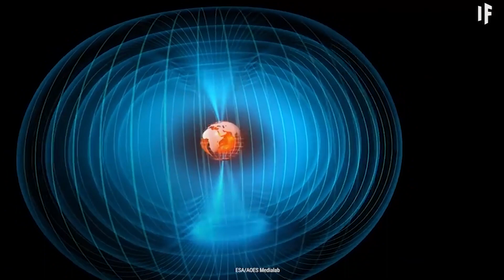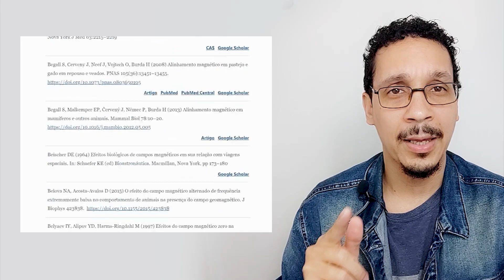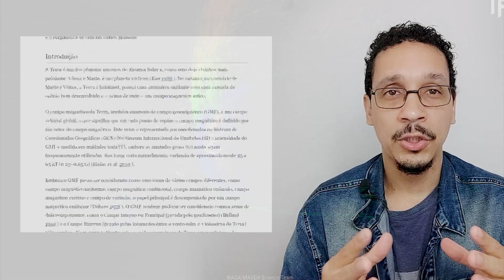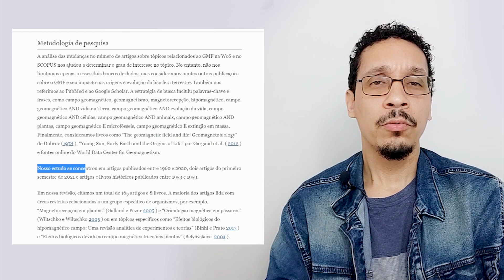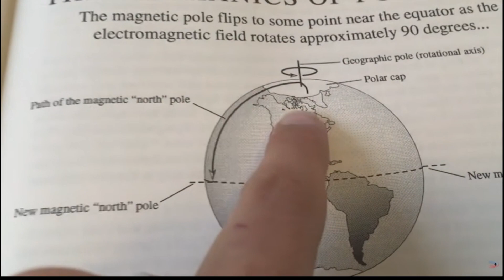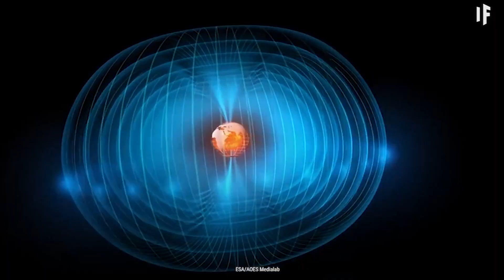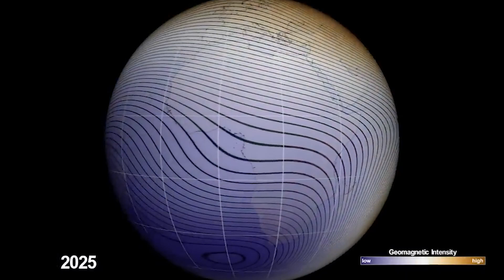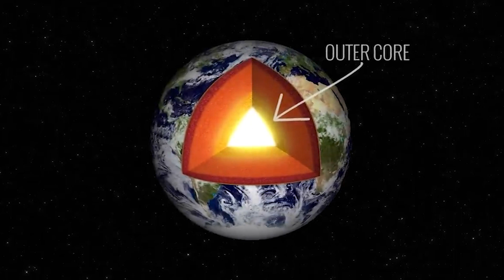O COMEÇO do FIM: INVERSÃO dos POLOS e as EXTINÇÕES em MASSA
Neste vídeo estou trazendo um artigo cientifico cujo o nome é: Como o Campo Geomagnético Influencia a Vida na Terra. Os cientistas destrincharam dezenas de estudos que sugerem que há uma relação entre a inversão dos polos e extinções em massa. Acompanhe mais essa investigação.

Fontes:
Como o Campo Geomagnético Influencia a Vida na Terra – Uma Abordagem Integrada à Geomagnetobiologia

Redução da intensidade do campo magnético alimenta debate sobre o risco de os polos novamente se inverterem, como há 780 mil anos

A GUERRA NUCLEAR no ESPAÇO o APAGÃO PODERÁ ser CAUSADO por EMP (Ataque de Pulso Eletromagnético)